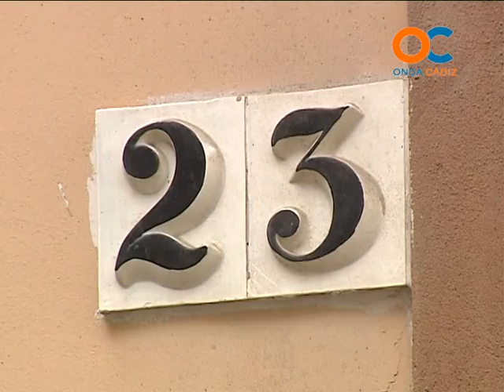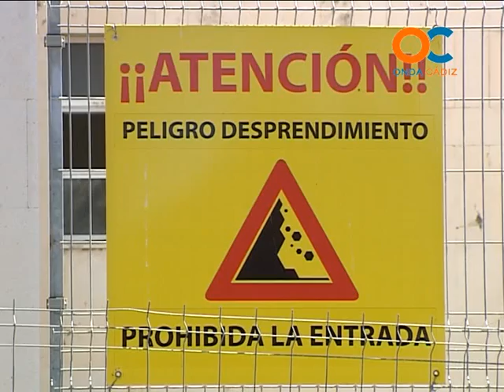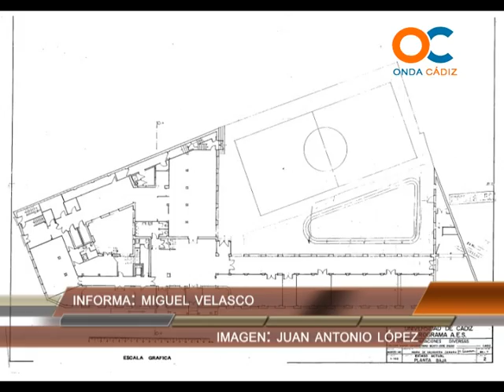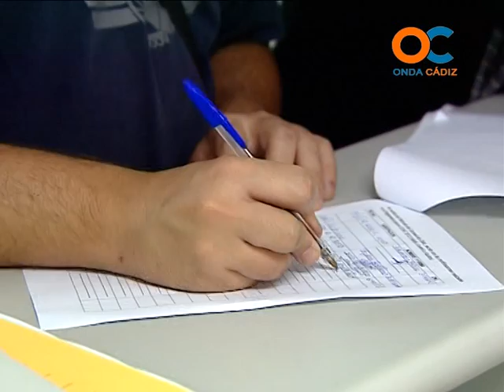NOTICIAS OC 27-08-12